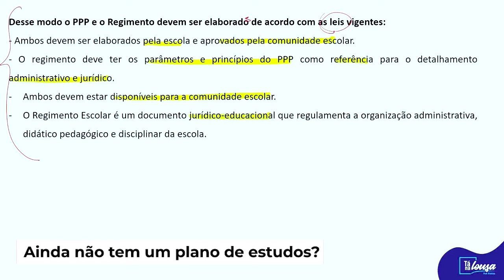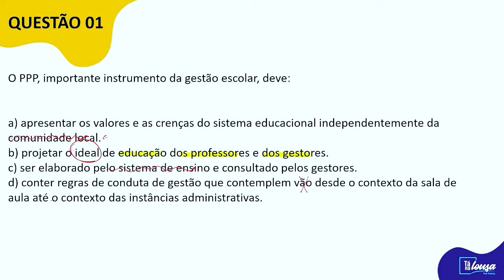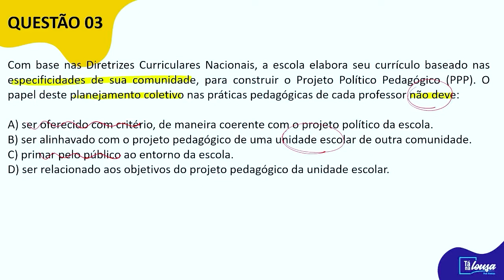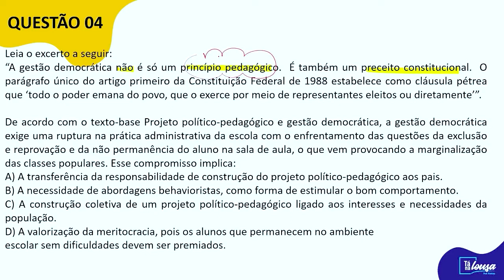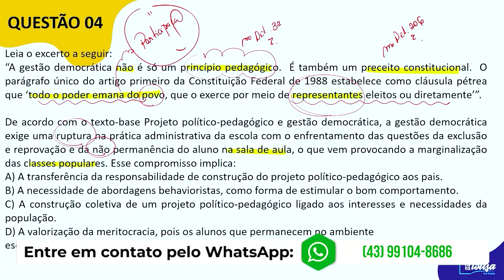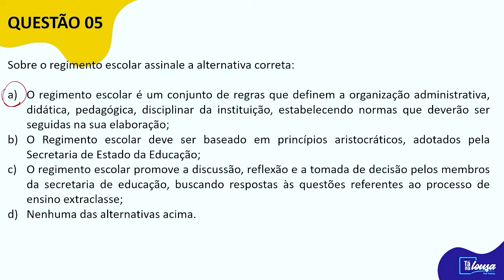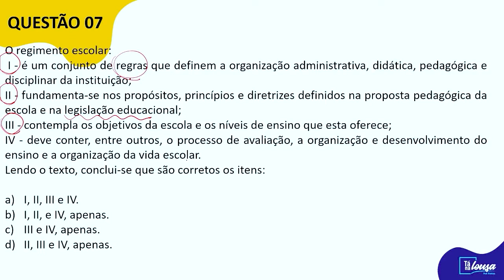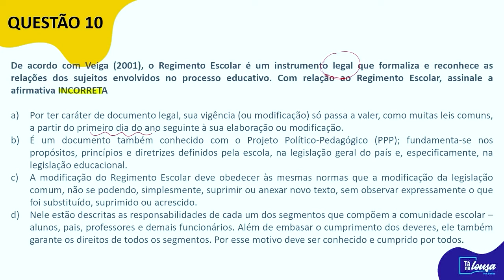PROJETO POLÍTICO PEDAGÓGICO E REGIMENTO ESCOLAR | PARTE I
👍 Live toda quarta-feira às 20h.